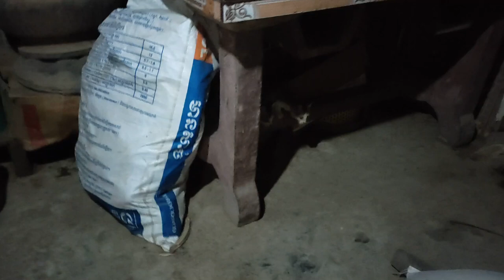Two baby cat so cute the same color